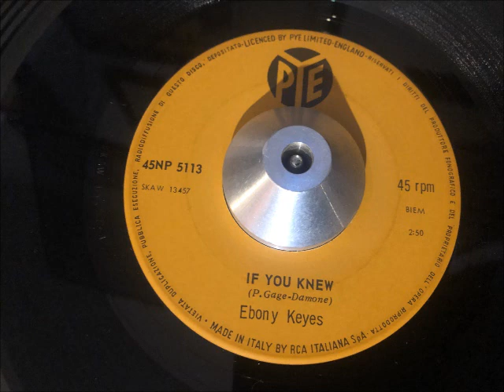ebony keyes - if you knew (pye)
ARTIST: ebony keyes
A SIDE: sitting in a ring
B SIDE: if you knew
LABEL: pye 5113
YEAR: 1966